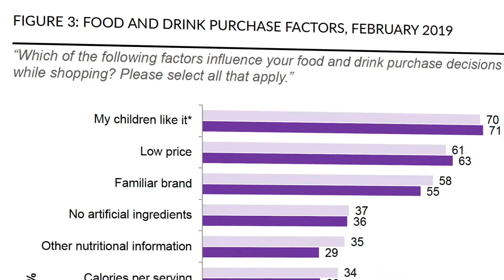Understanding the Millennial Consumer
Millennials are the largest generation, but don’t make up the largest spending on food, creating an opportunity to grow dairy sales with these young consumers.